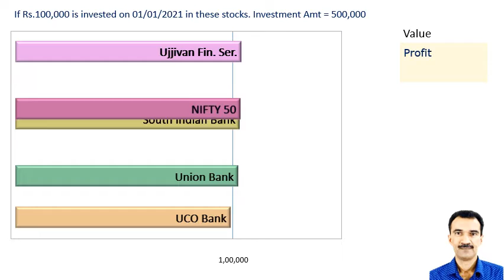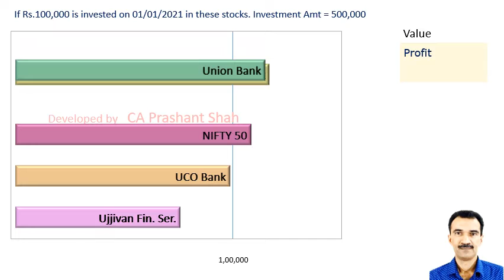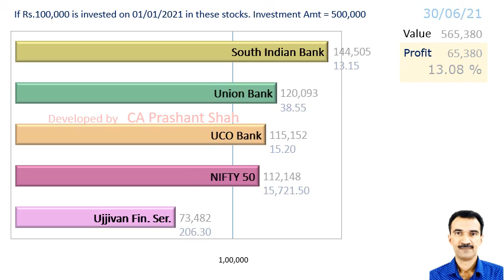SOUTHBANK UCOBANK UJJIVAN UNIONBANK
South Indian Bank or
UCO Bank or
Ujjivan Fin. Ser. or
Union Bank